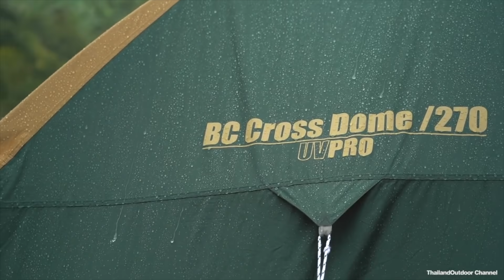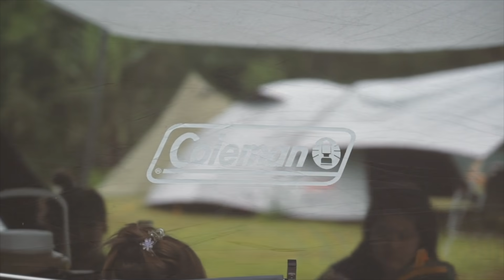เลือกเต้นท์สำหรับแคมป์ฤดูฝน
ฤดูฝนเป็นช่วงเวลาที่ป่าสวย น้ำใส อากาศสบาย และที่สำคัญคนไม่เยอะไม่แออัด น่าออกไปเที่ยวแค้มป์มาก

เต็นท์ดีๆสำหรับเที่ยวหน้าฝนต้องมีคุณสมบัติอย่างไร ลองมาดูกันเลยครับ

ดูเต็นท์ทุกรุ่นที่พูดถึงได้ที่นี่ครับ